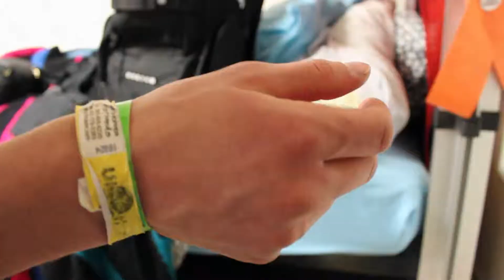Action Sequence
This  is my friend Michael Waltz, and he is an amazing artist. I decided to do my action sequence for my film class on his art, so here it is